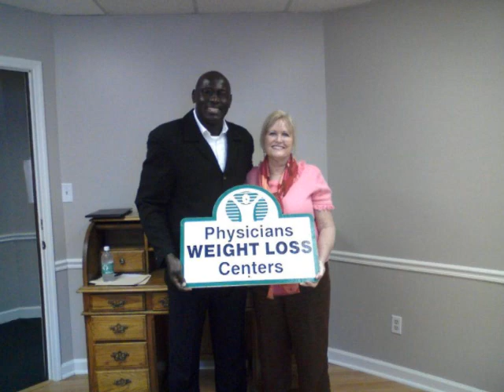MySoccerShow.com Myrtle Beach FC's Head Coach - Patrick 'Thunder' Olalere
Coach Thunder on MySoccerShow.com